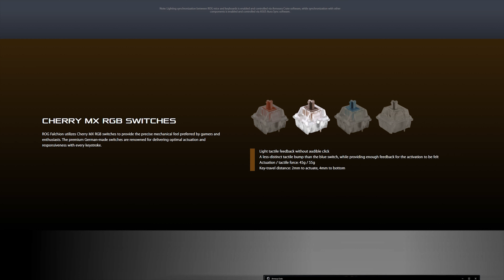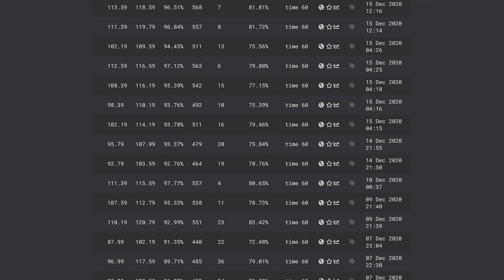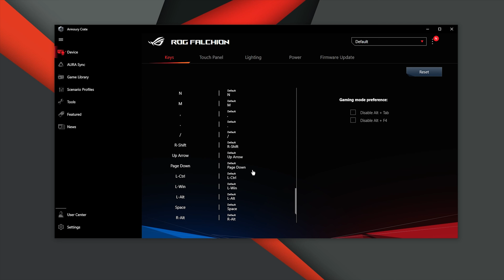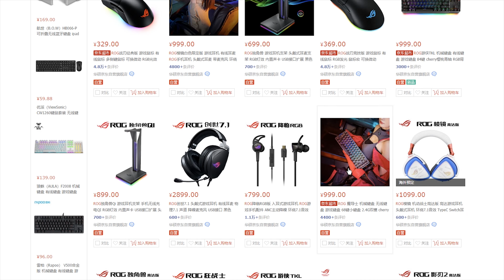ROG Falchion, keyboard 60% terbaik dari Asus?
Jaman sekarang, keyboard yang dibuat sama brand-brand relatif makin mungil. Asus juga ternyata ikutan membuat keyboard 60%. Apakah ini akan menjadi keyboard 60% yang terbaik? Simak videonya untuk tahu jawabannya!

Buat yang mau balik ke video ini ke bagian yang penting, ini ada timestampsnya yak!
0:00 - Pembukaan
0:37 - Asus Metabuffs
1:06 - Nilai unik ROG Falchion
2:08 - Fisik eksternal keyboard
2:42 - Pilihan switch pada ROG Falchion
3:43 - Fitur touchbar
4:23 - Software Armoury Crate
4:48 - Baterai
5:31 - Function layers dan media kontrol
6:39 - Keyboard cover
7:18 - Keyboard rubber feet
7:43 - Angle & keycaps
8:22 - Harga, ketersediaan, & Penutup